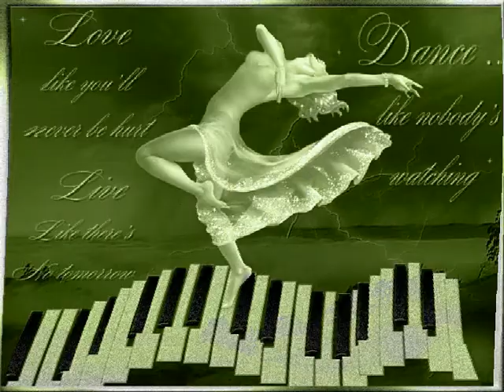Pas de Deux... (images:* ODE*)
Pas de deux et tu danses  et tu vires plus de ponts sans soupir petite toupie des dieux
Et tu changes cavalière de rechange  t'entends pas  passer l'ange les yeux  bandés
Mais n'oublie pas pour le dernier tour Toi et moi on a signé Hey danse,danse avant de tomber.